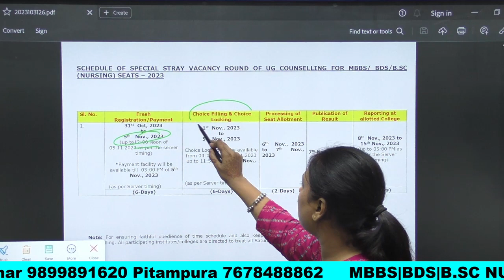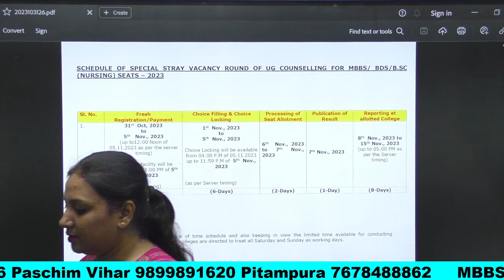MCC MBBS/BDS/NURSING SPECIAL STRAY ROUND ADMISSION PROCESS & GUIDANCE | SOE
Faculty -
Topic - MCC MBBS/BDS/NURSING SPECIAL STRAY ROUND ADMISSION PROCESS & GUIDANCE  | SOE

Contact This Number :
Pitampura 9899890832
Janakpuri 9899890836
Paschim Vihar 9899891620